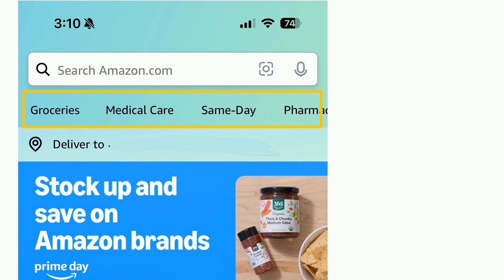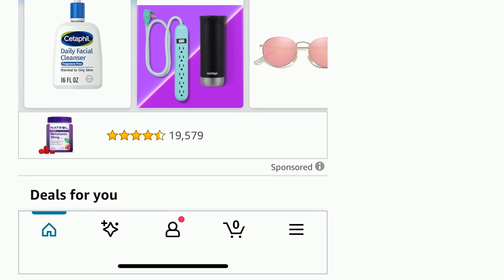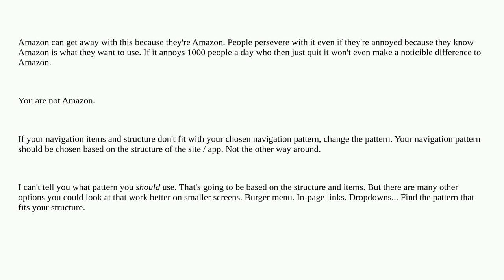Ux: Top horizontal scrollbar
Top horizontal scrollbar

A special thanks goes out to the awesome community

  scrollbars mobile-application